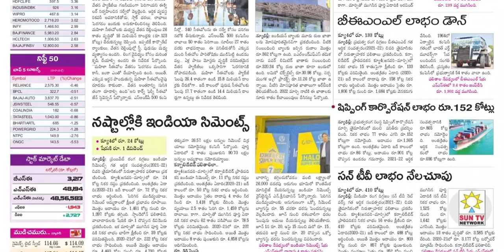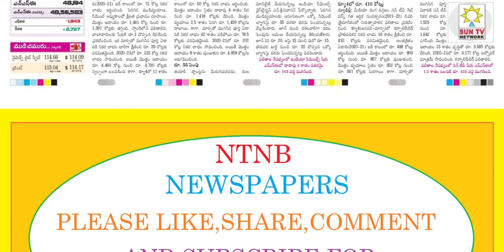SAKSHI PLUS 28 MAY 2022 SATURDAY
Telangana news
Ap news
Cricket news
Sports news
Cinema news
Bussines newspaper
Crime news
Chaduvu paper
Education newspaper
Eenadu antharyaami
Antharyami eenadu
Telugu antharyaami
Apprentice jobs
Vasundara paper
Eenadu vasundara
Eenadu karimnagar
Haaybujji paper
Prathiba
Eenadu pratibha newspaper
Prathiba paper
New intiatives by politicians
Telugu news
Gk questions